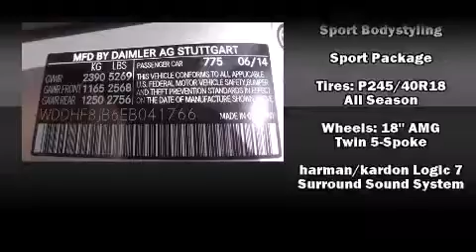2014 Mercedes Benz E Class 4DR SDN E350 Sport 4MATIC 360p 5